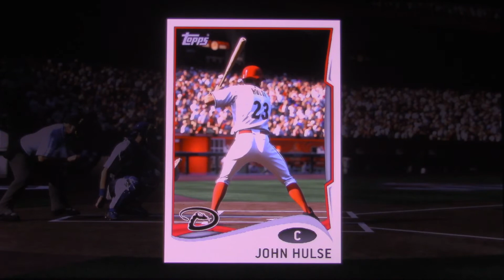MLB The Show: S6 NLDS Diamondbacks vs Dodgers G1-3